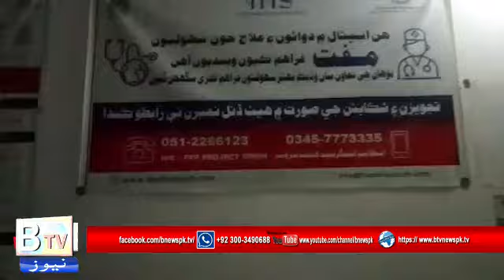September 24, 2020